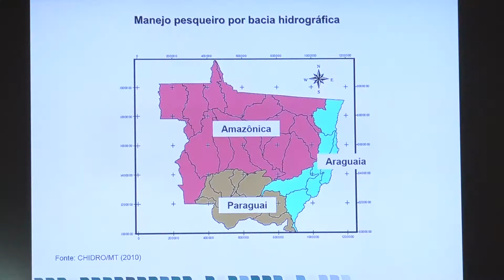Parlamentar de Mato Grosso visita Mato Grosso do Sul para conhecer o Programa Cota Zero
O projeto que prevê a proibição do transporte, armazenamento e comercialização de peixe por 5 anos, tem gerado muita discussão entre os que defendem a medida e aqueles que entendem que os impactos serão muito negativos para a economia e o turismo de Mato Grosso.